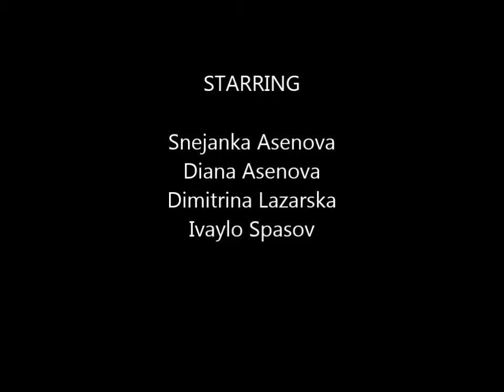DEAF MOVIE 5 - Grazy Deaf's Angels Macedonia,Ohrid 2008